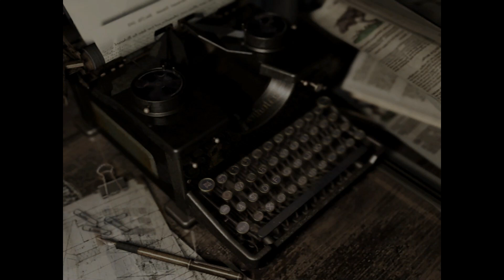Lets Play Resident Evil REmake Jill part 6